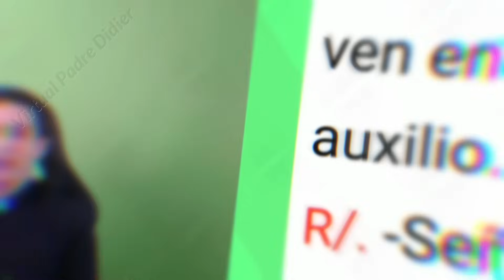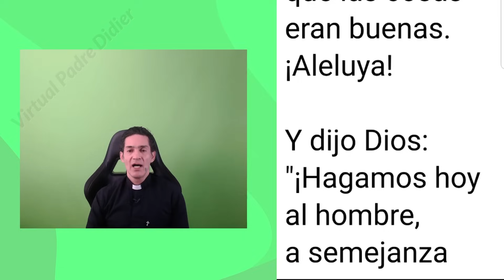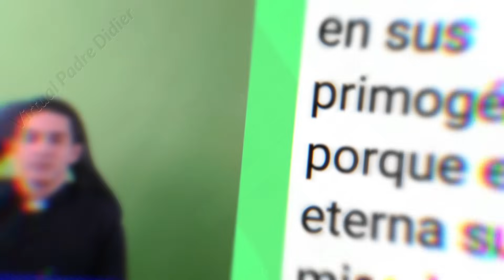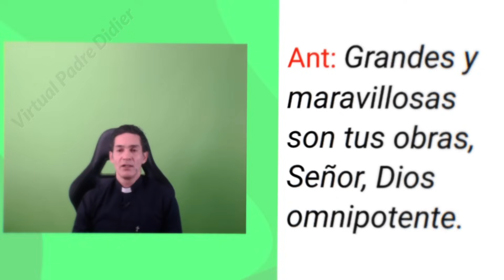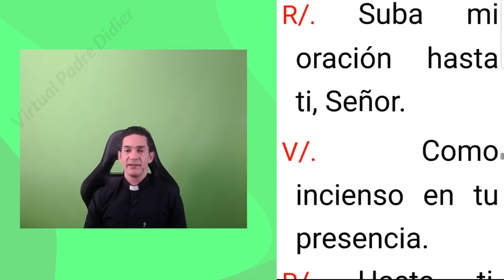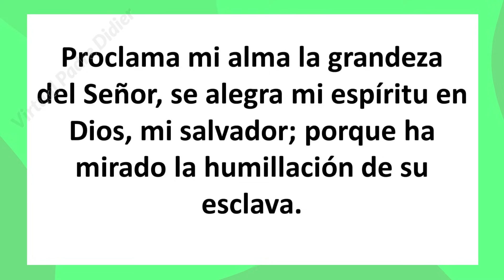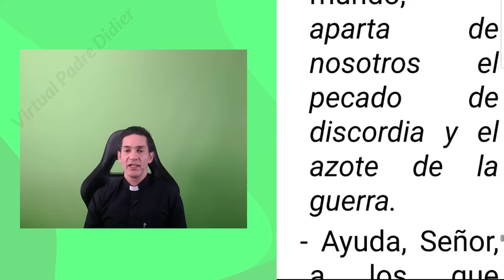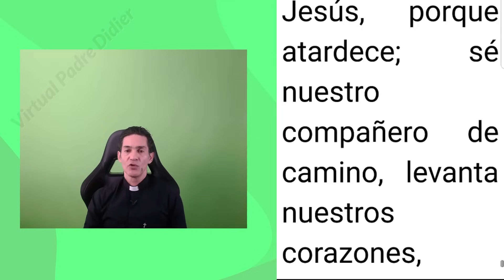Vísperas de hoy Lunes 13 Noviembre 2023. Oración de la tarde. Padre Didier